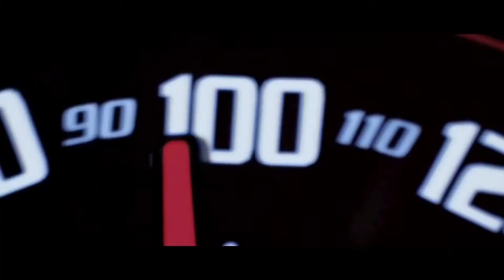550HP Range Rover SVR, Top Gear, Lexus Heartbeat Car, Mopar Award - PowerNation Daily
550HP Range Rover SVR, Top Gear, Lexus Heartbeat Car, Mopar Award all on PND!